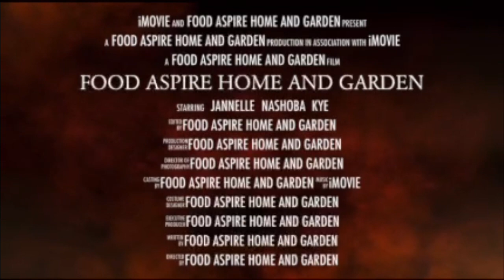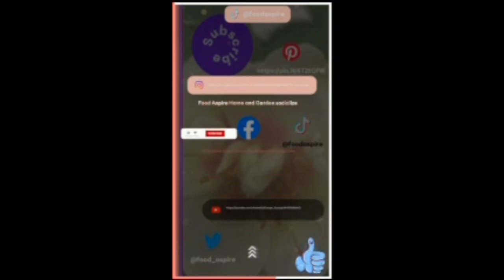Kitchen and living room home decor remodel on a budget part 1 DIY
Redoing my living room and kitchen. Our Address:
Food Aspire Home and Garden
8800 W 116 CIRCLE BOX #7270
BROOMFEILD CO 80021
Pay pal :

foodaspirehomeandgarden_nametag.png
Amazon things we need
Home Depo: